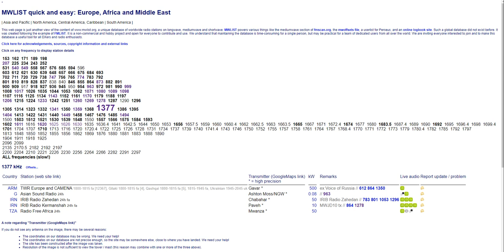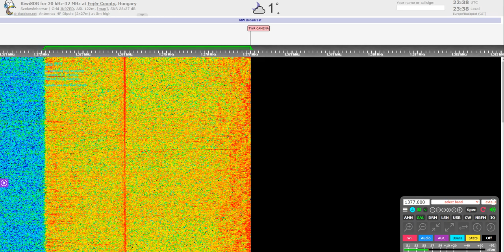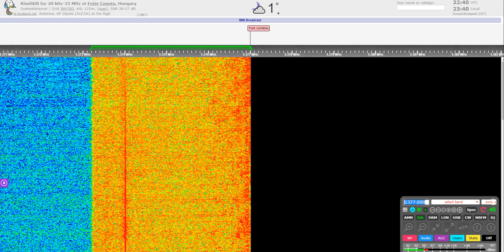[MW-DX] UnID 1377 kHz (maybe Tanzania?)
Usually China and Iran can be heard on 1377 kHz when TWR is not present during the night at my QTH. But this station sounds much different! I tried to check Radio Free Africa's stream but not worked.